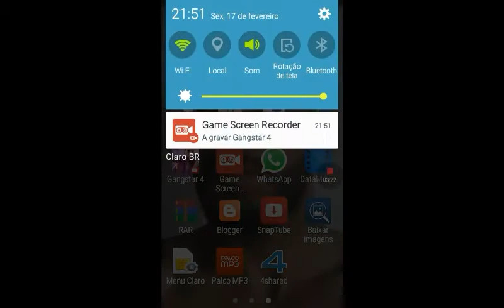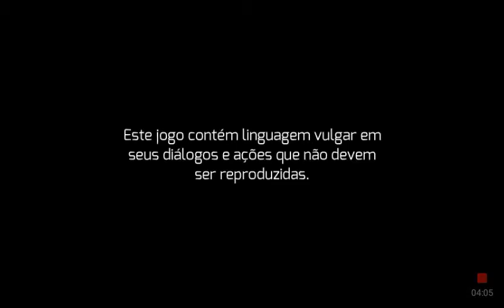Gangstar vegas - Como Abrir caixas